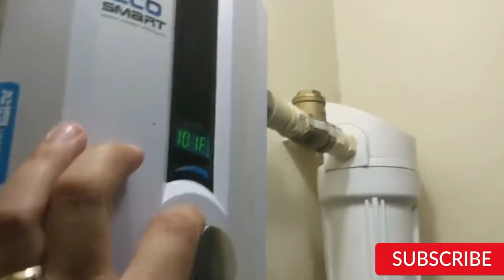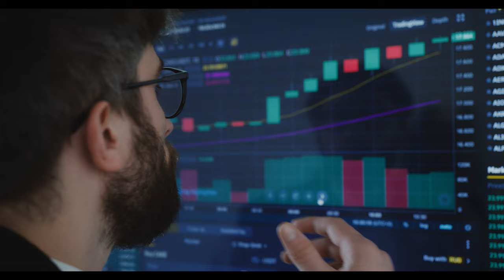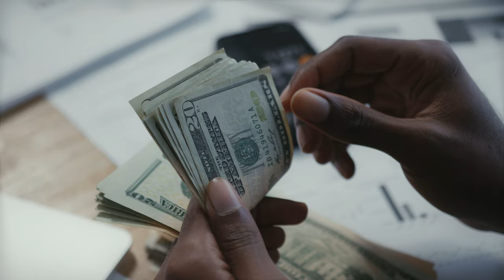How's Life in The World's Coldest City ❄️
Welcome to Yakutsk, the diamond of Siberia and officially the coldest city on Earth ! Join us on an awe-inspiring journey through the icy landscapes and resilient communities of this remarkable city. In this video, we delve into the daily lives of Yakutsk's inhabitants, uncovering the unique challenges they face and the extraordinary ways in which they thrive in one of the harshest environments on the planet. From the ethereal beauty of the frozen Lena River to the bustling markets selling fur-lined attire, Yakutsk offers a fascinating glimpse into a world where winter is not just a season, but a way of life.
Discover the secrets behind surviving in a place where temperatures routinely plummet to -80°F and below, witnessing firsthand the ingenious techniques employed by residents to stay warm, connected, and productive. Whether it's the unique architecture designed to withstand extreme cold or the vibrant cultural scene that thrives despite the frosty climate, Yakutsk is a testament to human ingenuity and perseverance.

2) "Keys Of Moon - North Edge" is under a Creative Commons (CC-BY 3.0) license